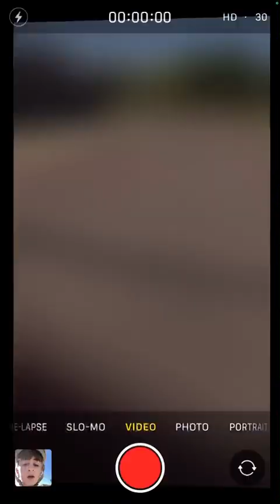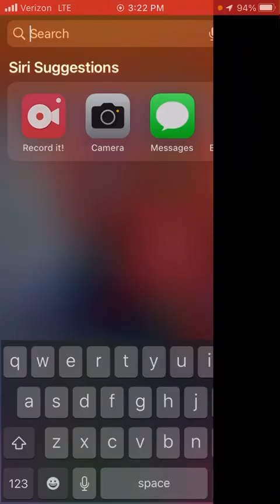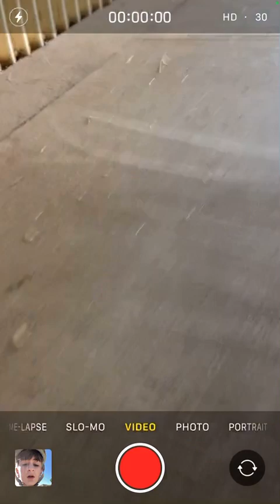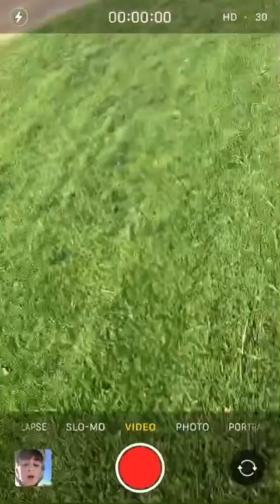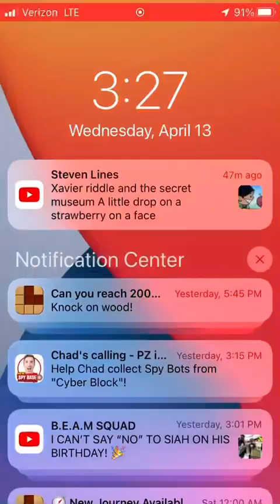Heading home from School!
Remember in my vlog from earlier this morning where I said I would you a video of me heading home? Well, Here it is!